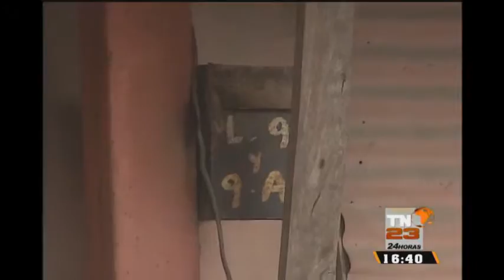Policía logró capturar a sicario integrante de la mara Salvatrucha